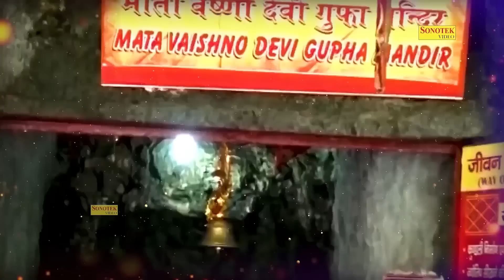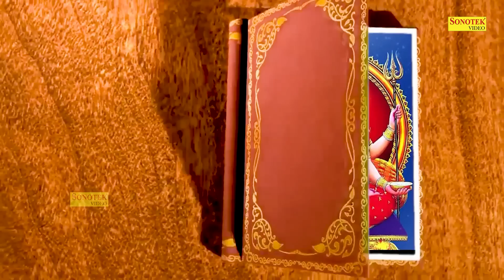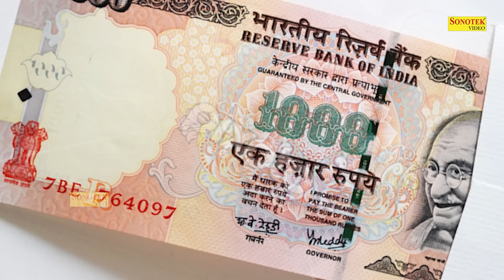शुक्रवार भक्ति:आज शुक्रवार के दिन सुबह सुबह माँ दुर्गा की अमृतवाणी सुनने से मातारानी प्रसन होती हैं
Chanda Pop
Lord Bhakti
God Bhakti
Bhagwan Bhakti
Jai Bhakti
Jay Bhakti
Karma Bhakti
Peace Bhakti
Value Bhakti
Sanskar Bhakti
Hindu Bhakti
Religion Bhakti
Bhajan Bhakti
Aarti Bhakti
Song Bhakti
Chalisa Bhakti
Praise Bhakti
Mantra Bhakti
Meditation Bhakti
Mind Bhakti
Devotional Bhakti
Guru Bhakti
Divine Bhakti
Temple Bhakti
Pooja Bhakti
Archana Bhakti
Ram Bhakti
Sita Bhakti
Shiva Bhakti
Shankar Bhakti
Ganesh Bhakti
Ganpati Bhakti
Krishna Bhakti
Laxmi Bhakti
Saraswat Bhakti
Hanuman Bhakti
Sai Baba Bhakti
Kali Bhakti
Durga Bhakti,संतोषी कथा,durga katha,santoshi gatha,santoshi gatha,maa durgakatha,नवरात्री भजन ,maaKushmanda laxmi arti,laxmi mantra laxmi katha,